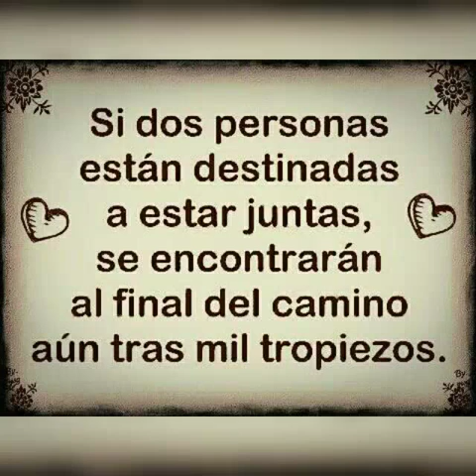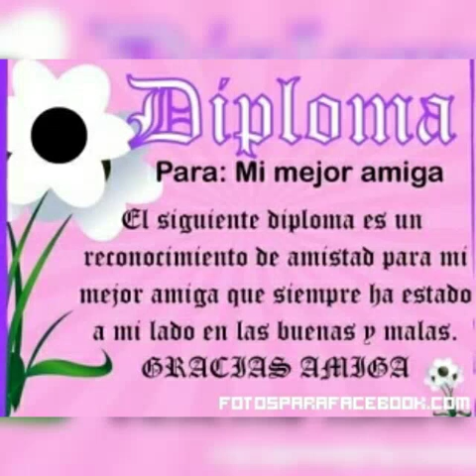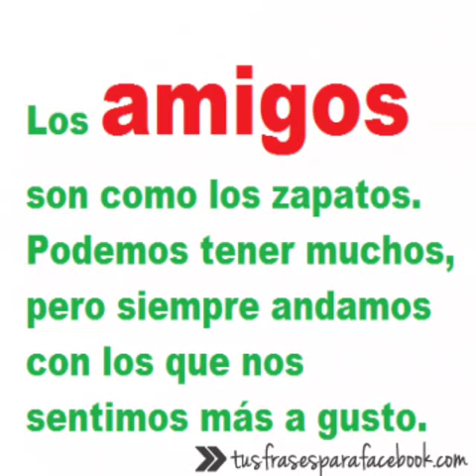MIS BELLOS SOBRINOS MAIKOL.VALERIN.Y SOFIA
AMO A MIS SOBRINOS